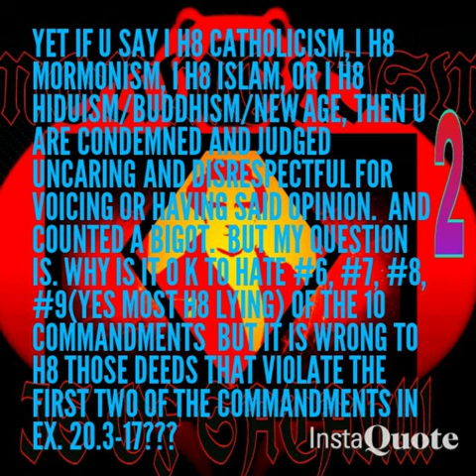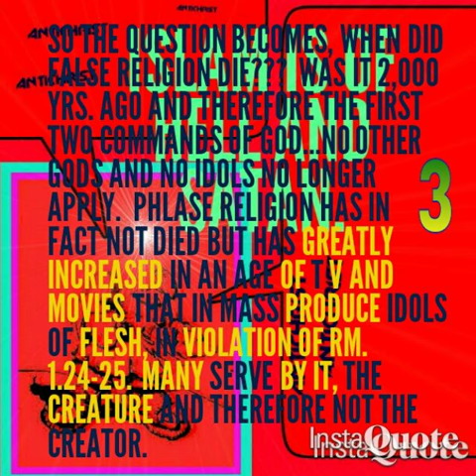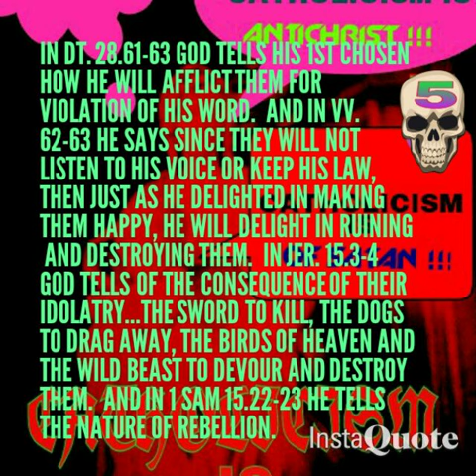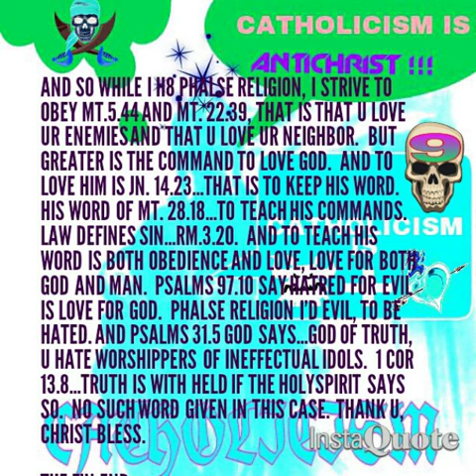4 HORSEMEN OF ANTICHRIST APOCALYPSE...LOVE PEOPLE,